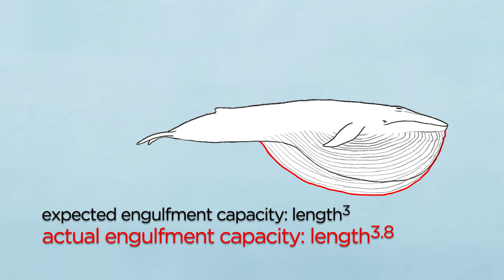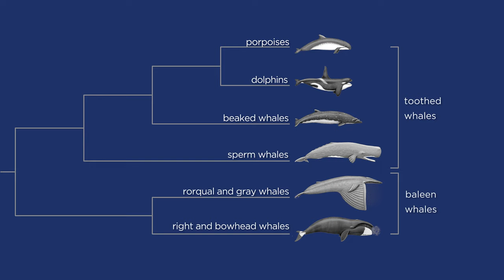How Did Blue Whales Get So Big?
Meet the largest animal that ever lived—the blue whale. What’s so great about being big? You can move faster and farther, you can avoid predators, and you can have a longer lifespan. In Part One of our four-part Giants of the Sea series, you’ll explore some of the fascinating mysteries that blue whales hold for researchers.

Body size is one of the most important factors in determining how an organism functions and interacts with its environment. Scientists are studying the blue whale to understand how it evolved to such a large size and what lessons it might hold for protecting the species in the future.